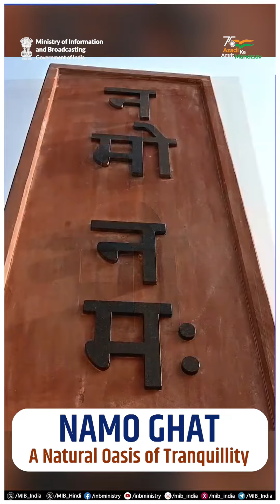Discover the enchanting NamoGhat, an oasis of tranquillity in Kashi!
Accessible by road, water & air, it's a tourist haven with boat tours, water sports, open-air theaters & vibrant Kashi wall paintings.

🎥Watch the video to unveil the mystical allure of Namo Ghat!